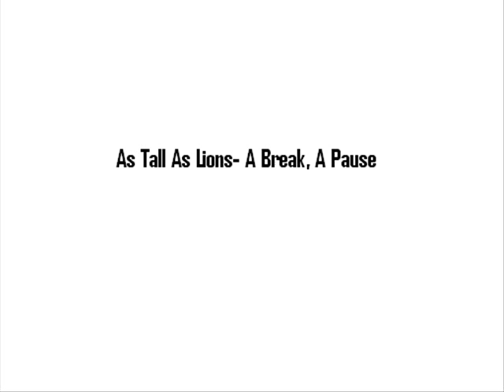As Tall As Lions- A Break, A Pause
You look like someone
tongue-tied
finding the word "goodbye"
Baby I
hope that you get a clue
soon before you die
You're only good
when you're on your back you
evening virgin cotton nymph
Then we'll see
Who's kidding who now,
You're an overpaid actress

And it feels so down
Yeah, I feel so down

I'm an anthropophobiac
A wolf from the steppes
with pills in my coat
and wine on my breath
A goodnites rest
on the floor,
near the bed
where I rest my head
Through the door someone says
"Let the dead bury the dead"
Unplugged the phone
stopped eating and sleeping
I can't get over your love
I bought some drugs
that I never heard of
and asked waht the
damage was

You're lost in your mind
I believe that anyone can see it
For only one time
we can be together if you want it.
but baby what you want I just don't got it
Get away from my door
I heard you sell the truth but I don't buy it